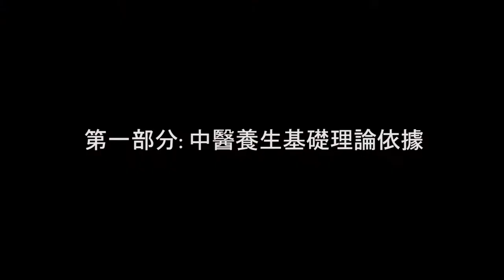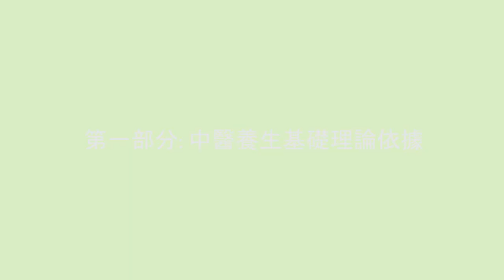郭福寧醫學博士養生講座系列: 冬季養生之藥食同源 2018.7.27 Part 1 (澳大利亞養生協會主辦)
Lecture of 'preserve one's health using traditional Chinese medicine'

Special Thanks Crew List:
Director/Camera/Post-production: Ken Ng
Art Director: Vivi Shen
Lighting/Assistant: Runsheng Zheng
President of HCA: Ben Zheng
CEO of HCA: Adam Chen
CFO of HCA: Cathy Huang